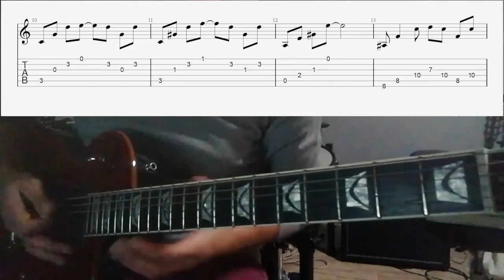Calendriffier numéro 2 Supa Lova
2ème case du calendriffier: Supa Lova de Gnô